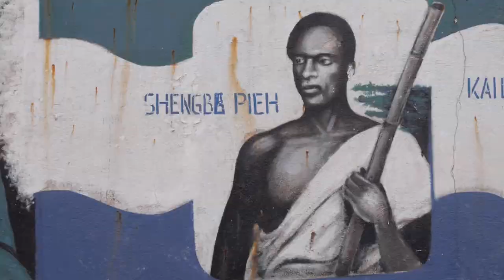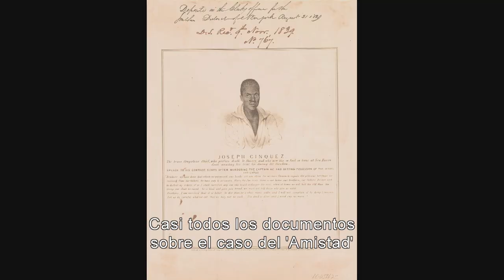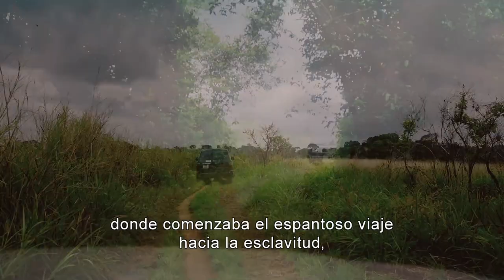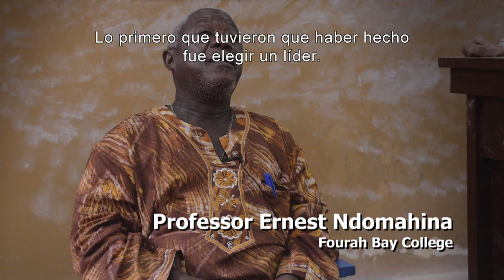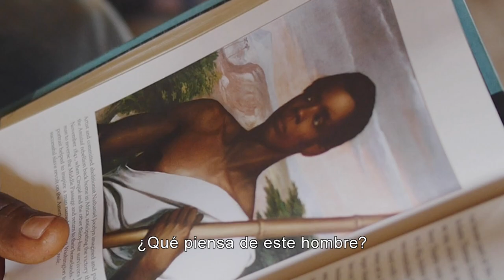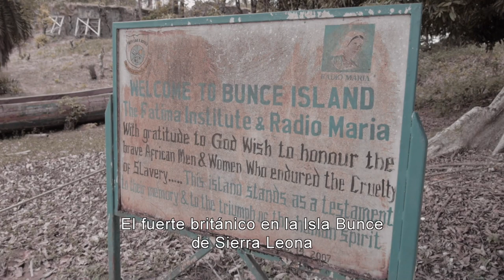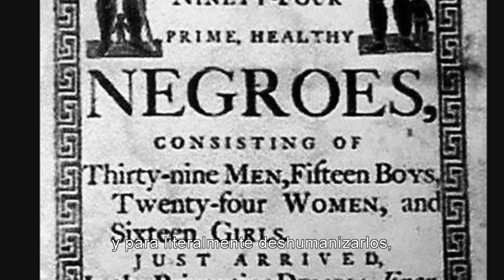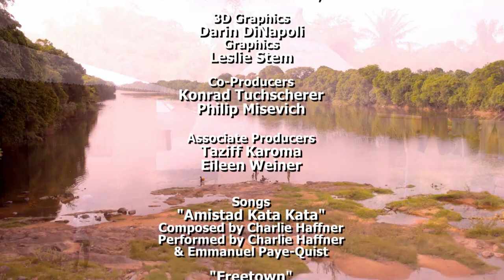Ghosts of Amistad: In the Footsteps of the Rebels (Spanish Subtitles)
“Ghosts of Amistad: In the Footsteps of the Rebels,” directed by Tony Buba and produced by Marcus Rediker, is based on Rediker’s book, “The Amistad Rebellion: An Atlantic Odyssey of Slavery and Freedom” (Penguin, 2012). The film chronicles a journey to Sierra Leone in 2013 to visit the home villages of the rebels who captured the slave schooner “Amistad” in 1839, to interview elders about local memory of the incident through the oral tradition, and to search for the long-lost ruins of Lomboko, the slave trading factory where the cruel transatlantic voyage began.  The filmmakers rely on the knowledge of villagers, fishermen, and truck drivers to recover a lost history from below in the struggle against slavery and to restore the popular memory of the Atlantic slave trade.

“Ghosts of Amistad” premiered at the Three Rivers Film Festival in 2014 and was an official selection of six other film festivals, including the Pan African Film Festival and the New York African Film Festival. The film was awarded the John E. O’Connor Film Prize by the American Historical Association as the best historical documentary of 2015.  It has been screened around the world -- in Paris, London, Amsterdam, Bologna, and throughout the United States.

About the filmmakers:

Tony Buba has made over thirty films including four feature films exploring working-class issues in and around his hometown since 1974. Buba began his career with “The Braddock Chronicles,” a dozen short documentary portraits of the stubborn signs of life in a dying mill town. Buba’s work has been awarded numerous prizes and showcased in one-person shows at the Museum of Modern Art, the Whitney Museum of American Art, Anthology Film Archives, the Carnegie Museum of Art.

Marcus Rediker is Distinguished Professor of Atlantic History at the University of Pittsburgh. His ten books have won many awards and been translated into sixteen languages.  They include “The Many-Headed Hydra” (2000, with Peter Linebaugh); “Villains of All Nations” (2004); “The Slave Ship” (2007); “The Amistad Rebellion” (2012), and “The Fearless Benjamin Lay” (2017).  He has written a play with Naomi Wallace entitled “The Return of Benjamin Lay.”

Other contributors to the film were Co-Producers Konrad Tuchscherer and Philip Misevich; Associate Producers Eileen Weiner and Taziff Koroma (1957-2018); Editor Tom Dubensky: Cinematographer John Rice; Videographer Idriss Kpange; and Data Wrangler Jan McMannis.